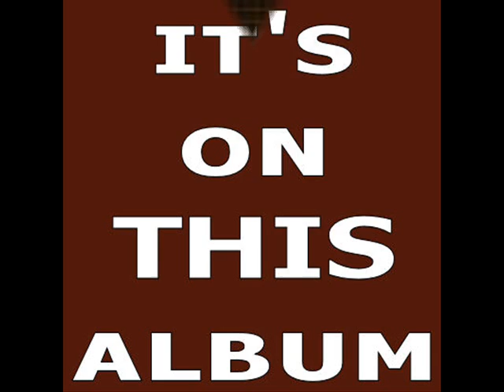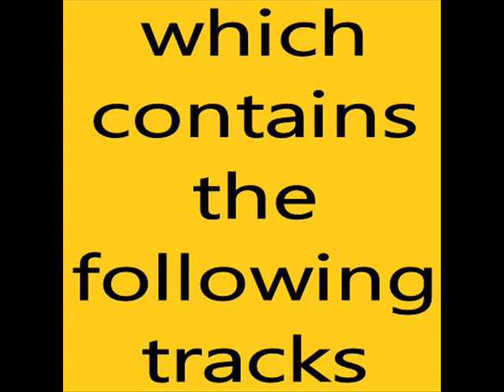status quo rockin' all over the world (rockin' over the world).wmv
Rockin' All Over The World
( Fogerty )

Oh here we are and here we are and here we go
All aboard and we're hittin' the road
Here we go

Well gidy up gidy up and get away
We're goin' crazy and we're goin' today
Here we go

And I like it, I like it, I like it, I like it
I li-li-li-like it, li-li-li-like it
Here we go

I'm gonna tell your mama what you're gonna do
So come on out with your dancing shoes
Here we go